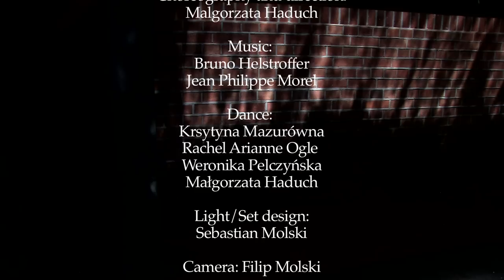Krystyna Mazurówna Solo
Fragment of "Mr Instrument Instrument presents The Great Invention for thirsty theorbo, asleep double bass, four dancers and absolute crime."
Choreography: and direction: Malgorzata Haduch
Dance: Krystyna Mazurówna, Rachel Arianne Ogle, Weronika Pelczyńska, Małgorzata Haduch
Light and set design: Sebastian Molski
Camera: Filip Molski
Costumes: Unfinished Company

In collaboration with Dance House Lemesos, Burdąg Foundation and with the support of Instytut Adama Mickiewicza